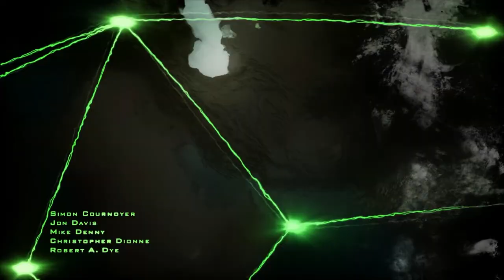The Red Zone Afghanistan - Call Of Duty Modern Warfare 2 Remastered Gameplay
we're gonna engaging Afghanistan on this gameplay Call Of Duty Modern Warfare 2 Remastered Gameplay